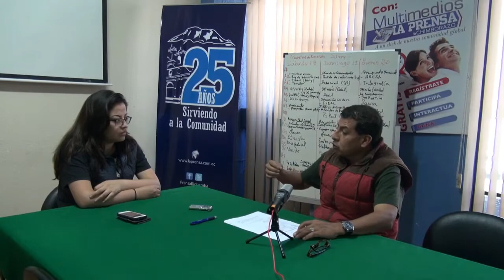Fabián Huilcarema, concejal del cantón Riobamba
Fabián Huilcarema, concejal del cantón Riobamba y presidente de la Comisión de Salubridad e Higiene de la Municipalidad, se refirió a tres temas a los cuales dio seguimiento en los últimos años dentro de su tarea como fiscalizador y que, a su criterio, tienen algunas fallas.